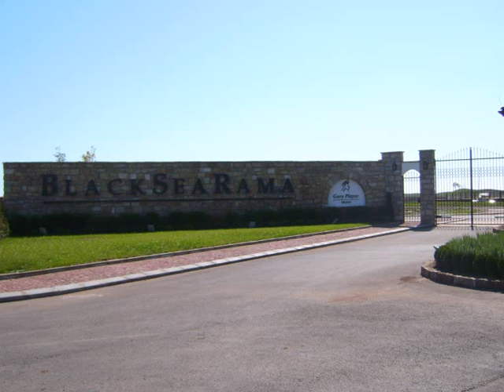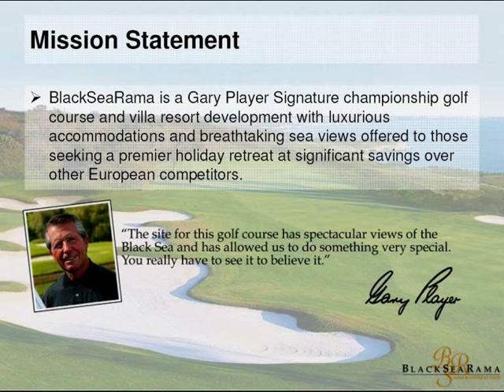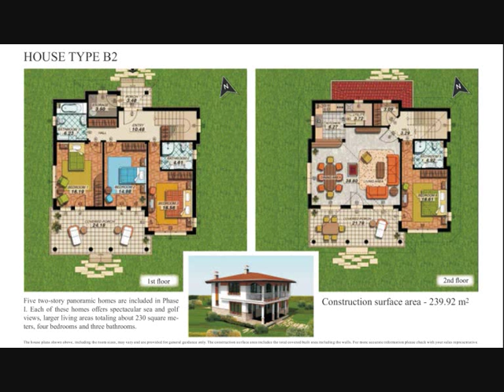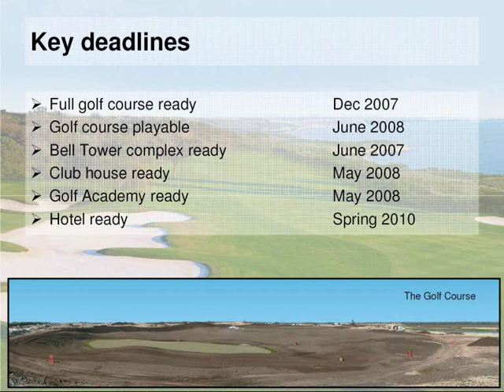BlackSeaRama presented to you by Living Bulgaria Ltd.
This is a general video of the great golf course Black Sea Rama, which we put together from pictures and visualizations. This development already has completed houses and most of the golf course is grassed, but you can still buy villas off plan, therefore giving you better payment terms. We sell this development with no buyer's commission.